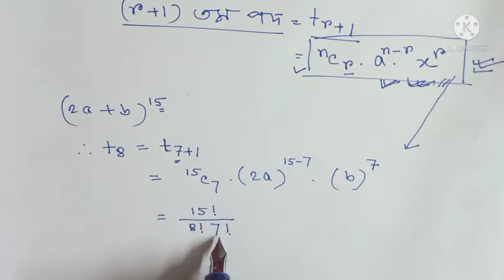How to find the General & Middle term in expansion of (a+x)^n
How to find the General  term in expansion of (a+x)^n

How to find the  Middle term in expansion of (a+x)^n